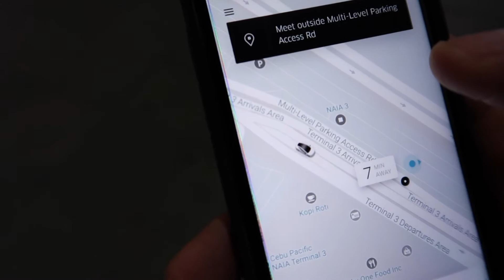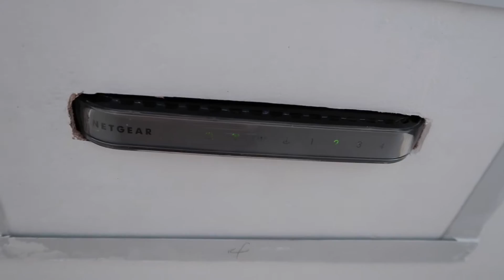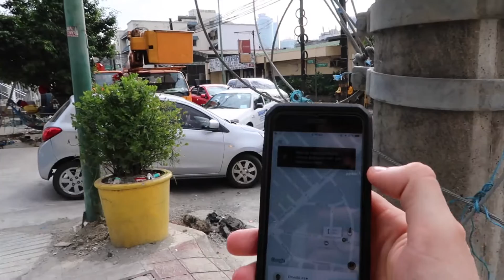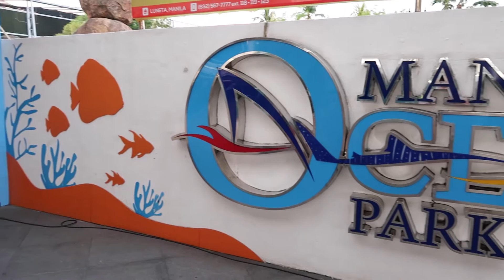Philippines Adventure! First Stop: Manila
Date: 21st December 2016
Camera: Canon G7X Mark II